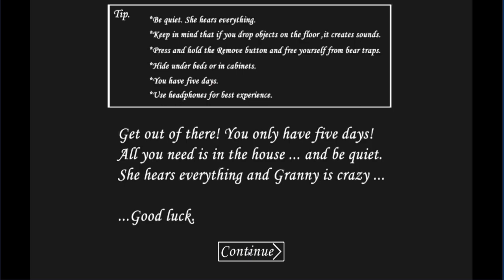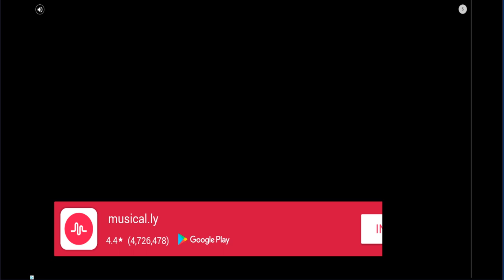DARMOWY ZAWAŁ SERCA • GRANNY PL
Zapraszam serdecznie do obejrzenia, jeżeli materiał Ci się spodobał, nie zapomnij zostawić łapki w górę oraz jeśli chcesz nadal śledzić moje materiały - zostaw subskrypcję. Dzięki!

Kam Kamilsky 2018
Kam Kamilsky horror